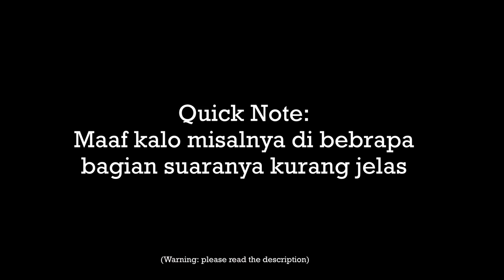Don't Let Me Fall In Love With You | ASMR Storytelling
PS: This is a really old video that I haven't uploaded to this channel. Hope you enjoy itt

Perks/Keuntungan yang kalian dapatkan kalau jadi VIP:
1. Exclusive lifetime access ke private audios seperti audio keluar lebih duluan, dll
2. Dapat shout out di tiktok/IG (optional)
3. Masuk jadi VIP Member di Discord Private group call sama admin
4. Dapat priority request short, audiobook, ide, dll
5. Many more!